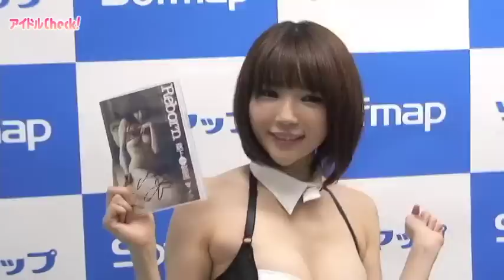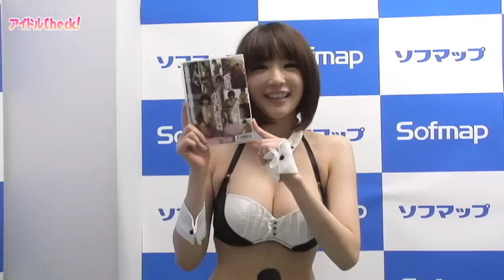森下悠里、38本目のDVDにして初の未亡人役。イベントには下着で登場！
家賃40万円など、最近はセレブキャラとしても人気のグラビアアイドル・森下悠里が38枚目のDVD『森下悠里 Reborn』をリリース。5月19日にソフマップアミューズメント館で発売記念イベントを行った。